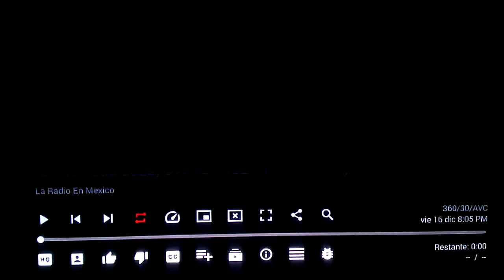ID. (Navidad 2022) La Ke Buena 97.1 Guadalajra Jalisco